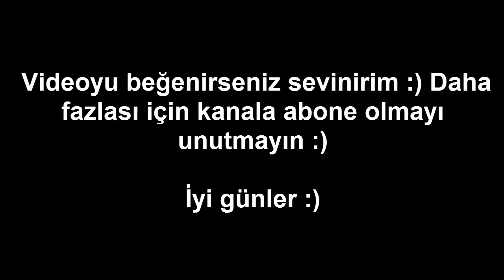CS:GO İlk Çıktığında Nasıldı ? (2011-2012) (Ak47 Awp Deagle...)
Hepinize merhaba :) Bugün sizlere CS:GO'nun ilk halini derledim. Açıkçası ilk başta soureceye benzeyen oyun günümüze baya bir değişim geçirmiş video'dan anlarsınız zaten :) ama silah sesleri yine özletiyor eskileri :)

Video'nun ilk kısmı rechyyy'e aittir !